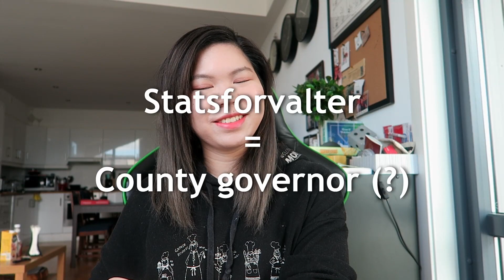Midway checkup, Hanyang language course application process - ThisMinah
Heyyy, I just wanted to talk a bit about the process so far and what I've done, as well as what I've struggled with a bit so far. It's not supposed to be a strictly informational video, but more just my feelings and experience as I'm going through the process and stuff. HOWEVER!

I filmed this a few days ago and there's already been some updates.
First of all, my documents arrived well in Korea and was delivered to the school yesterday. Today I got me letter of admission, along with other needed documents for the visa application.
I also sent a bunch of emails back and forth with the Korean embassy today, as I have made an appointment two days from now, and I needed some help with filling out the forms etc.

I need to go to Oslo to apply for the visa, so I'll probably vlog that because why not :)

Most of my familiy now knows about my plans too! The general consensus is mild confusion but also support, a laugh and a shrug.

ps. Jae I don't know if you'll see this but I don't know how to get in contact with you actually, haha. Feel free to let me know! Or if you don't feel like it anymore, don't worry about it ^^

also also, I'm going to try to manually add subtitles from now on but it takes a whiiiiiile so they might be out some time after the video itself while I get used to doing it.